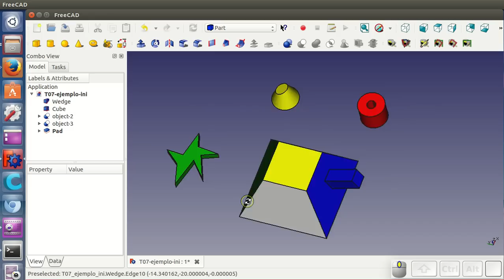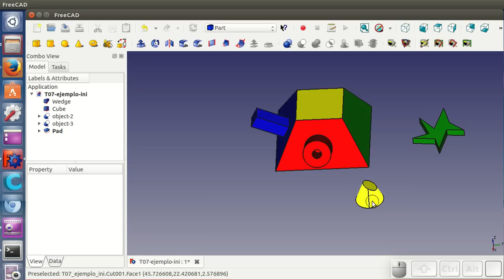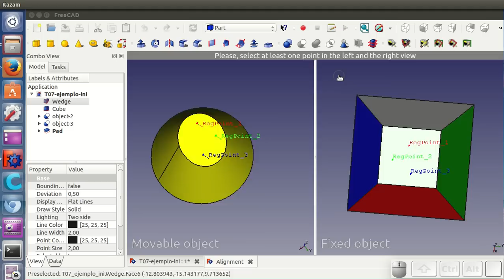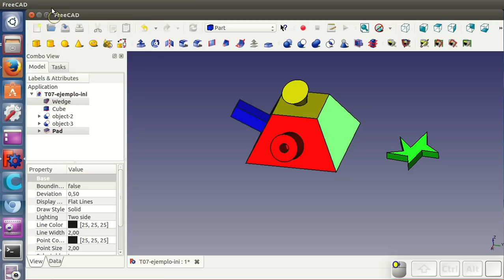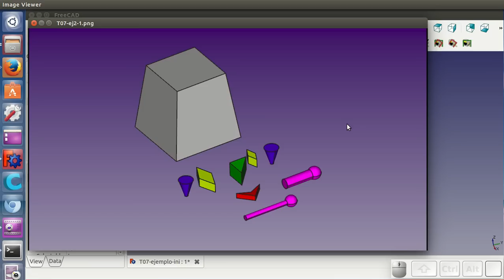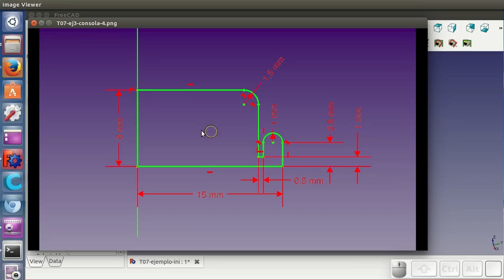Tutorial FreeCAD T2 (7 / 34): Colocando piezas sobre piezas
Herramienta de alineación para colocar unas piezas sobre las caras de otras